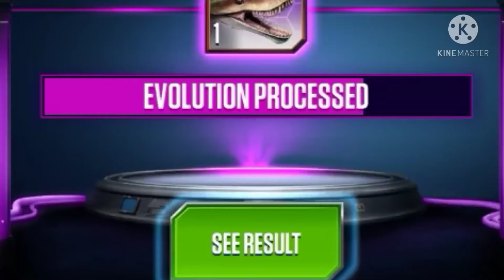i finally got the Diplotator | Jurassic World: The Game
this was recorded over 2 weeks ago. I was too lazy to finish editing and nearly forgot I was a content creator lol